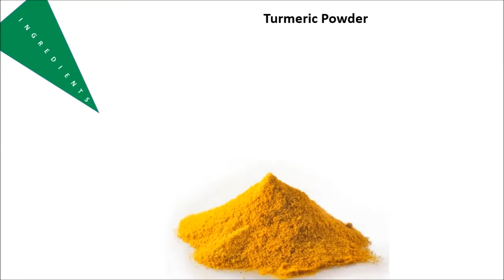Egg Biryani || Indian Curry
Easy to make Egg Biryani. Takes less than 15 minutes to prepare this spicy hot Egg Biryani. Surprise your guest with this delicious dish.